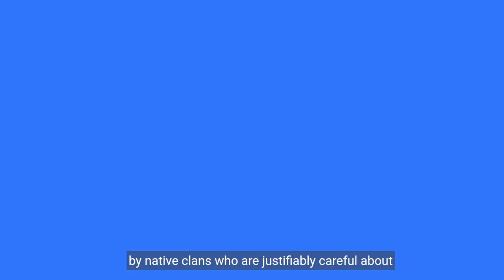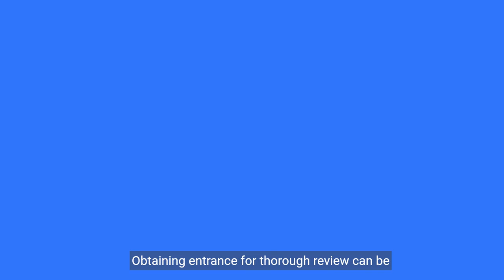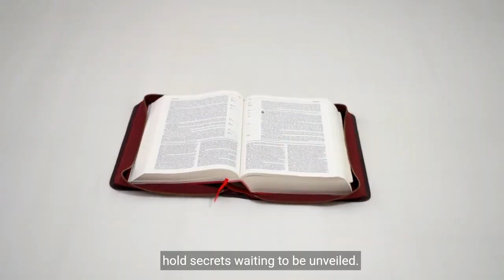The Wowo Receptacles Enigma | Unraveling the Mysterious | Phenomenon | and Sparks Curiosity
The Wowo Receptacles, enigmatic artifacts whispering secrets, hold the potential to rewrite history and unlock new technologies. This story explores the Wowo Enigma, delving into their mysteries, the ethical dilemmas they present, and the "Wowo Initiative" a collaborative effort to unlock their secrets and shape a brighter future for humanity.

Hello Everyone

cinema! 🎬✨